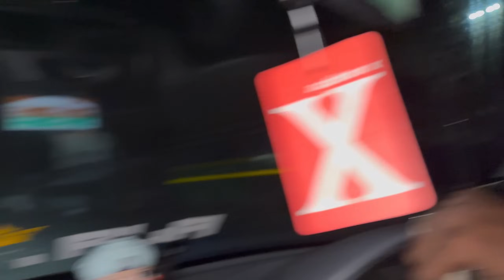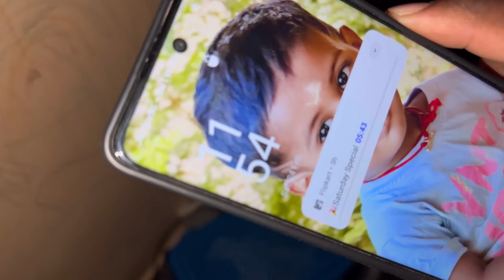ரெண்டு வருஷம் கழிச்சு அம்மா அப்பா கூட கொண்டாட்டம்🥰🥰🥰